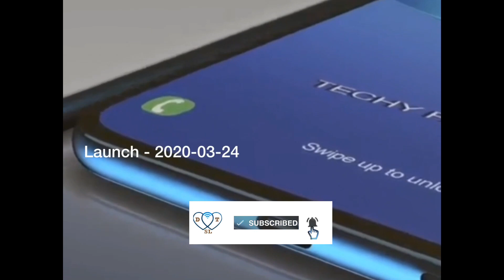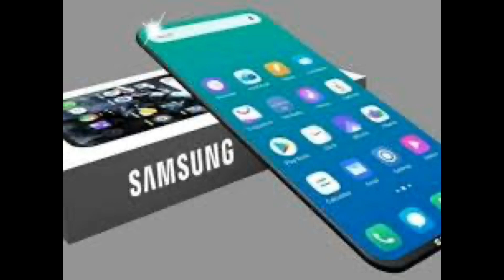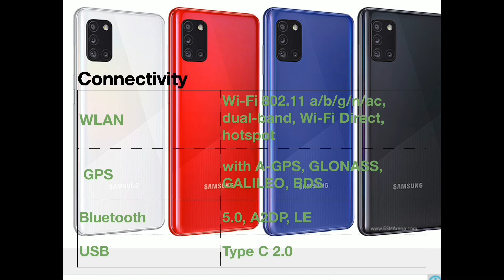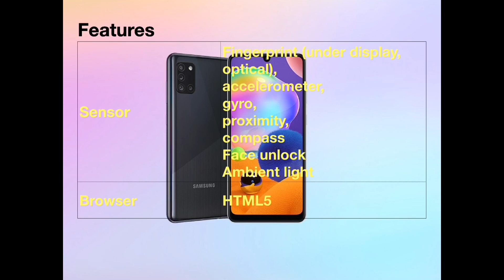Samsung Galaxy A31 Review - Full Specification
Samsung smartphones, Samsung Galaxy A31, Samsung Galaxy A31 full specification, Samsung Galaxy A31 review, Sri Lanka, new releases smartphones, launched 2020 March 24, available on Sri Lanka market, price range 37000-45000 LKR,
SL deep tech video
Smartphones